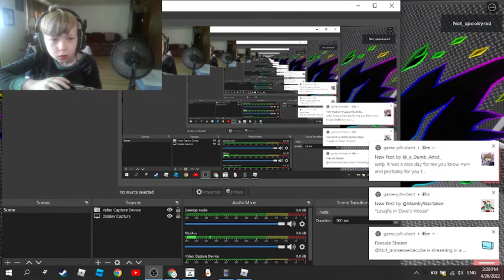Piggy Build mode Part 1 i build my Piggy map